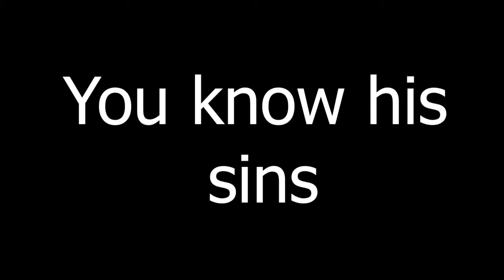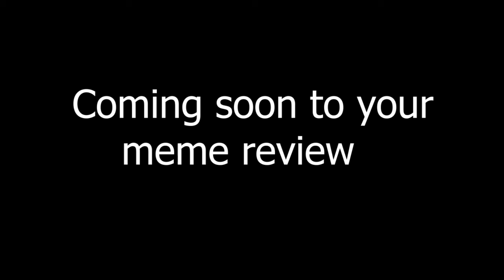lights out starring pewdiepie